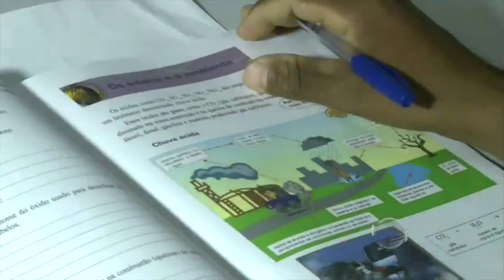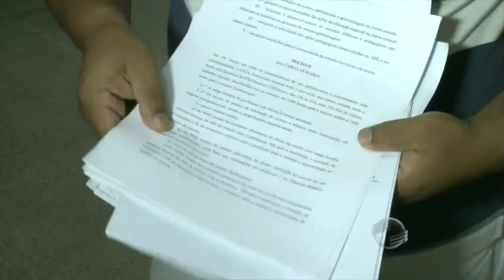Governo decide extinguir método polêmico de avaliação de alunos